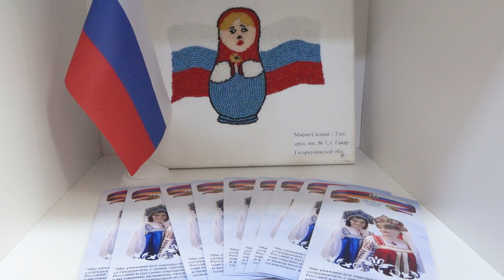Կարմիրգյուղում բացվել է ռուսական կրթության կենտրոն